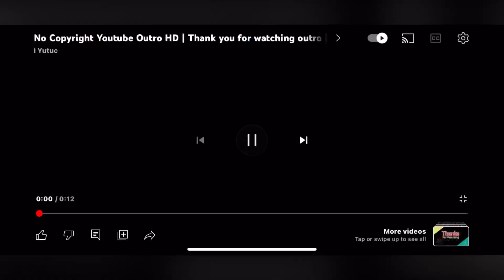Ring gift to ammi🥹❤️/ thak gaye pura market ghumke😅 uff rush🤦🏻‍♀️🥲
Hey guys
Kaise hi aap sab
I hope. U all r fine